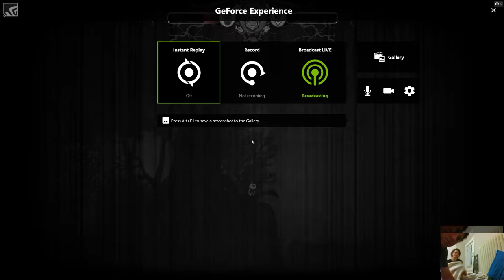dream alone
GPU: GeForce GTX 1070
CPU: Intel(R) Core(TM) i7-7700HQ CPU @ 2.80GHz
Memory: 16 GB RAM (15.88 GB RAM usable)
Current resolution: 2560 x 1440, 120Hz
Operating system: Microsoft Windows 10 Home